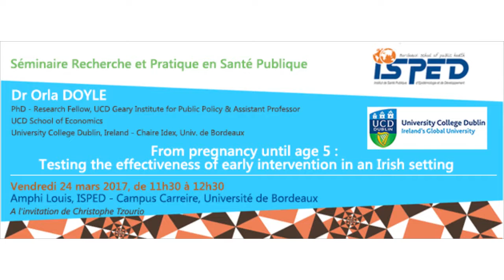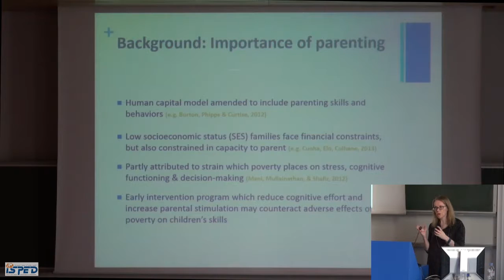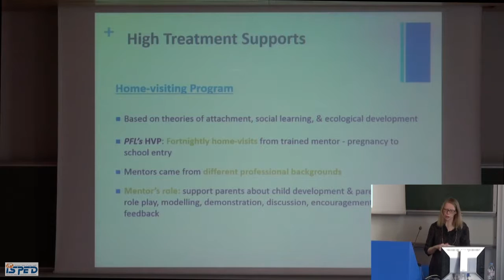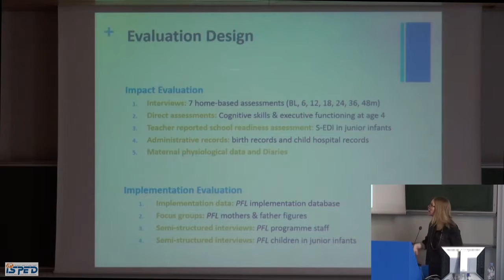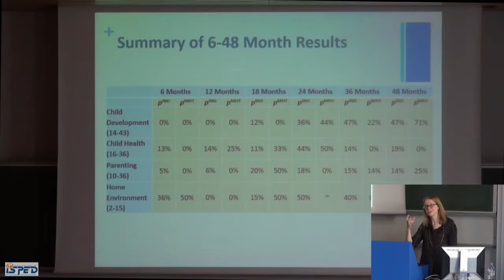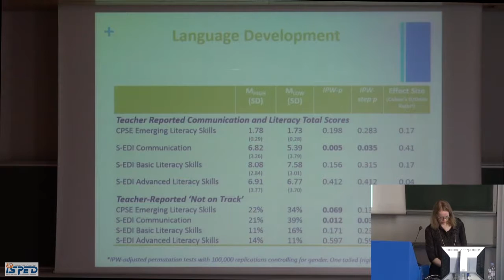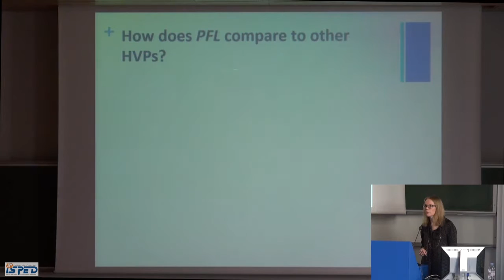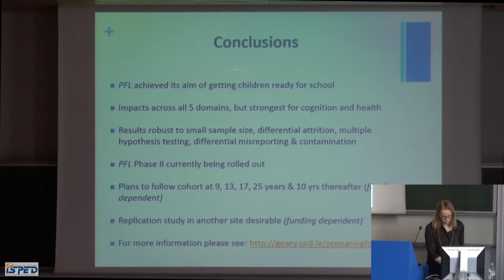Séminaire du 24 mars 2017 - Orla DOYLE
Titre : "From pregnancy until age 5: Testing the effectiveness of early intervention in an Irish setting"
Dr Orla DOYLE, PhD
Research Fellow, UCD Geary Institute for Public Policy & Assistant Professor, UCD School of Economics
University College Dublin, Ireland
Chaire Idex, Université de Bordeaux